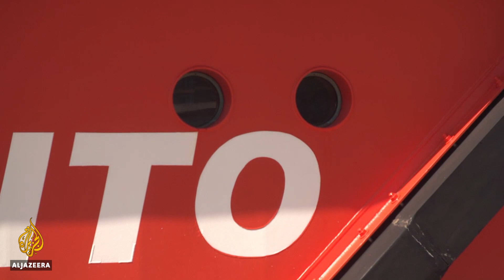🇪🇸 The perils and struggles of Mediterranean migration | Al Jazeera English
There has been a three-fold increase in the number of refugees and migrants entering Europe via Spain this year.

Compared with Italy, Spain has seen almost twice as many arrivals in June.

The desperate journey comes with many perils and often requires marine rescue services.

Al Jazeera's Karl Penhaul reports from the port city of Almeria in southeast Spain.